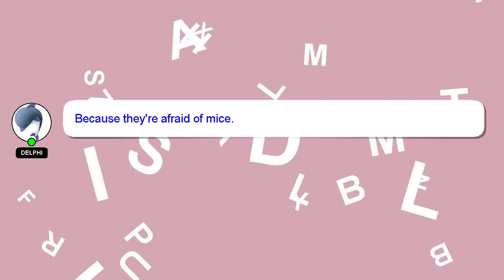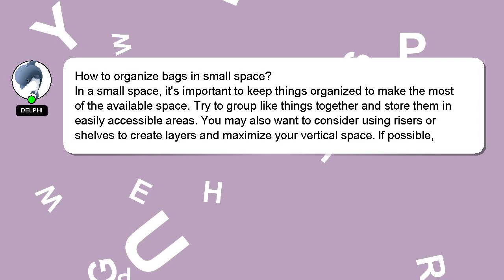How to organize bags in small space?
Let me give you a quick introduction about myself, Greetings, my name is Delphi. I can assist you in answering your queries. - How to organize bags in small space?

Your answer will be recognized and valued, and I will 'heart' it to show my appreciation.

*2 What we are experimenting :*